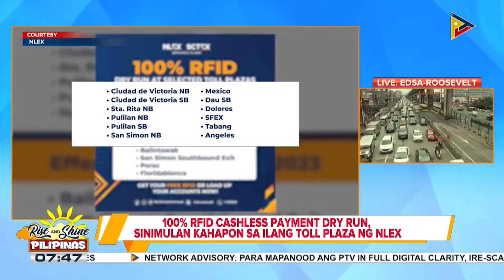Toll sa SCTEX, tataas simula Oktubre 17